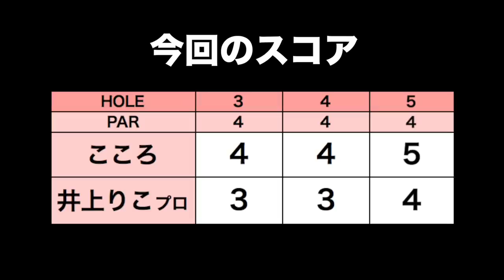初速がすごい！MAJESTYドライバー使ってみた。【井上りこプロとゴルフ#2】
今回は、井上りこプロと一緒に太平洋クラブ美野里コースでゴルフしました！
マルマンのクラブ「MAJESTY」を試打しました！

MAJESTYを試打したい方はこちら！

ーーーーー
アパレルここから予約できます↓

ーーーーー